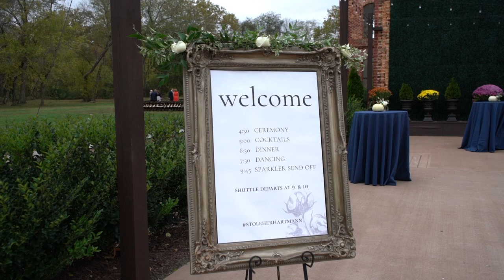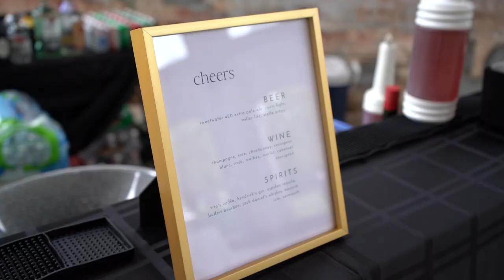Kelsey and Jeff 10.26.19 The Providence Cotton Mill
Kelsey and Jeff 10.26.19 The Providence Mill
Charlotte Wedding Videography
Charlotte, NC

Where it all begins by Summer Kennedy
A good mood by Young Rich Pixies
Northern Lights by Caleb Etheridge